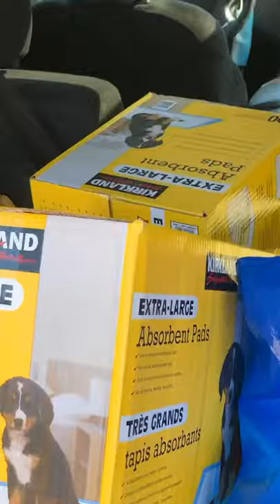He drove a forklift!! | Shawn Medi